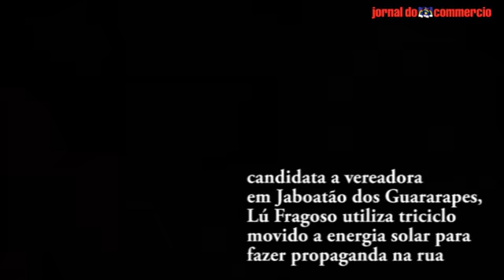Lú Fragoso, candidata a vereadora em Jaboatão dos Guararapes